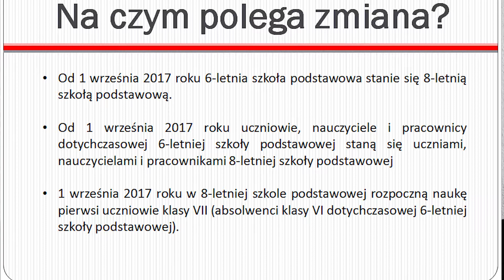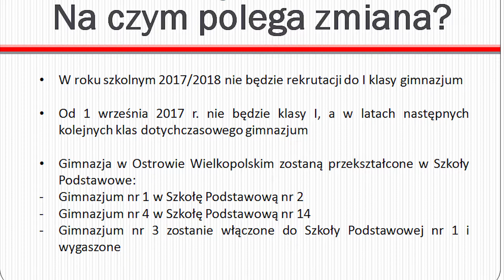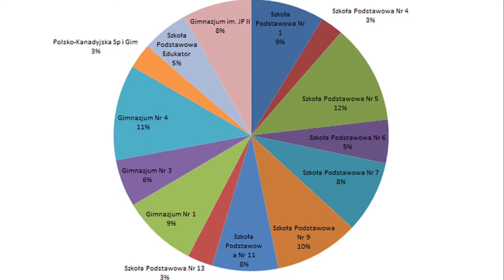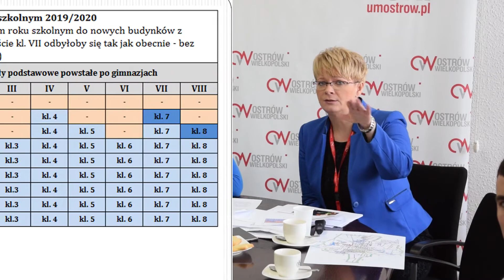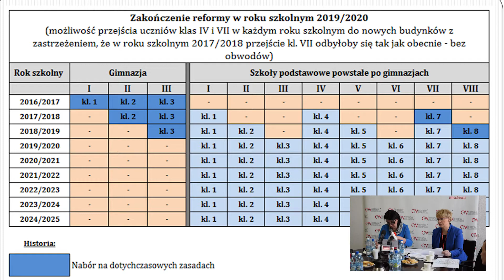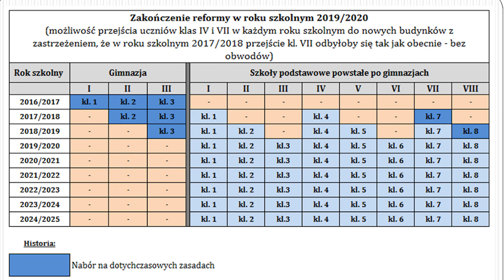REFORMA SYSTEMU OŚWIATY